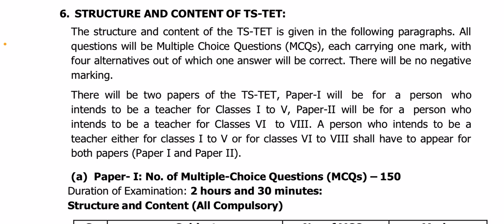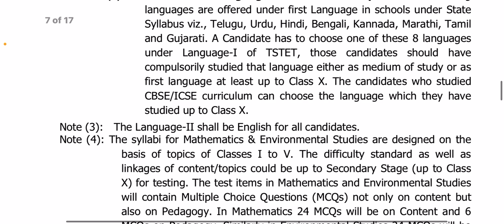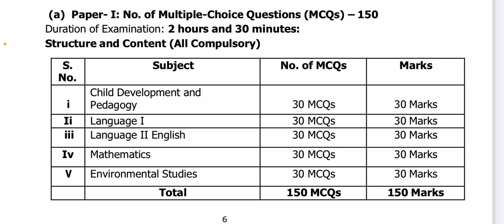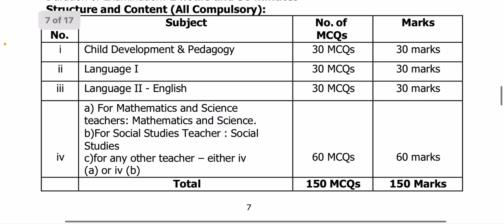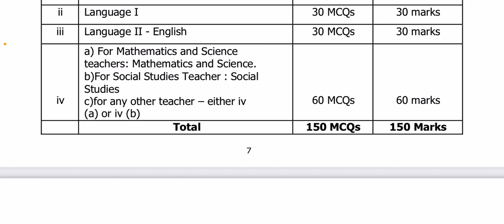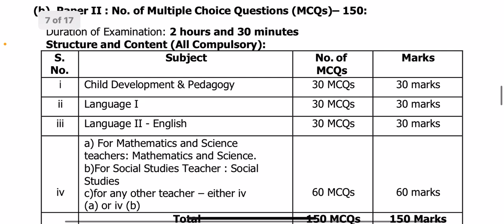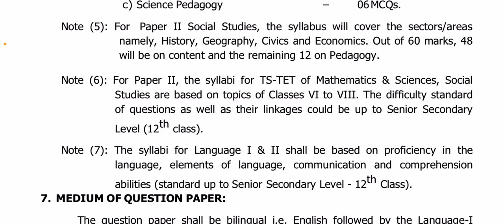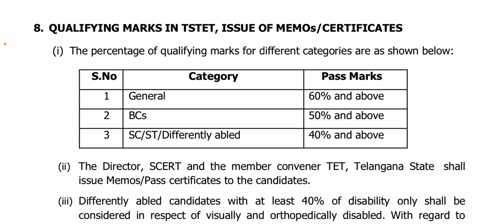TSTET SGT-Paper 1 SA-Paper 2#Exam pattern ఏమిటి ? Syllabus ఏమిటి ? TET Pass కావాలంటే ఎన్ని Marks #